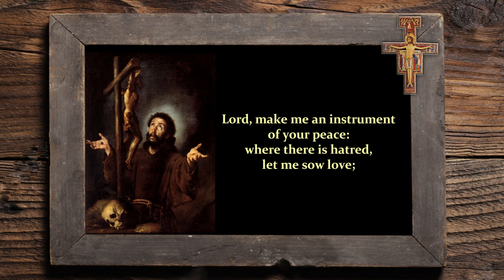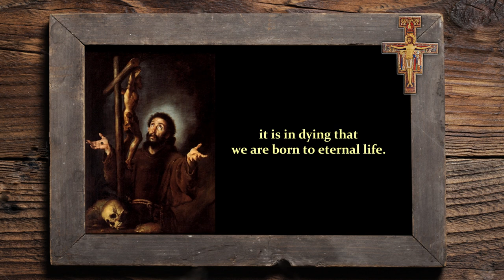A short Prayer of Saint Francis of Assisi - Feast day: 4th October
Feast of St Francis of Assisi: 4th of October
Peace Prayer of Saint Francis of Assisi

Lord, make me an instrument of your peace:
O divine Master, grant that I may not so much seek

Amen+